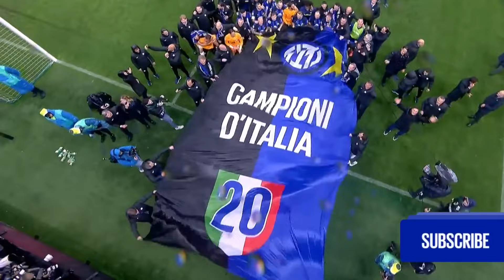Чемпионат Италии : 33 тур. Блиц-обзор результатов игр лучших команд. Топ-5 Serie A.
Результаты тридцать третьего тура чемпионата Италии